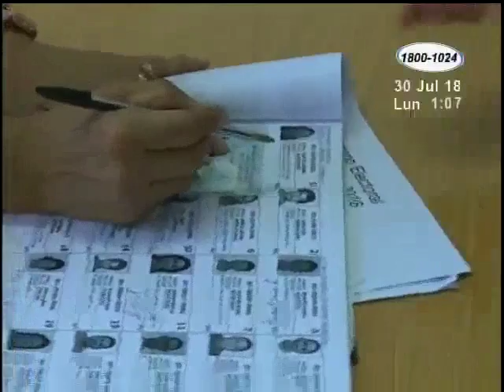Casa Blanca responsabiliza al presidente Daniel Ortega por violaciones a DDHH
En Estados Unidos, la Casa Blanca responsabilizó al presidente Daniel Ortega por las violaciones a los derechos humanos de los protestantes, a la vez que expresan su apoyo al proceso de diálogo nacional coordinado por la iglesia católica.